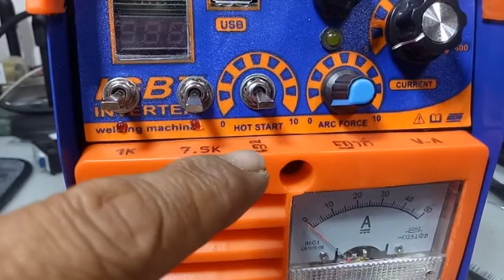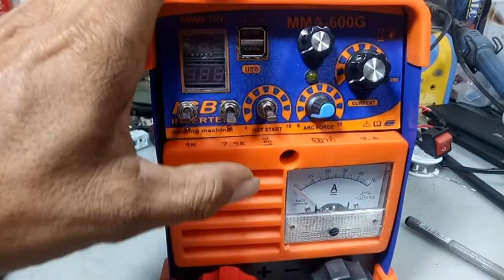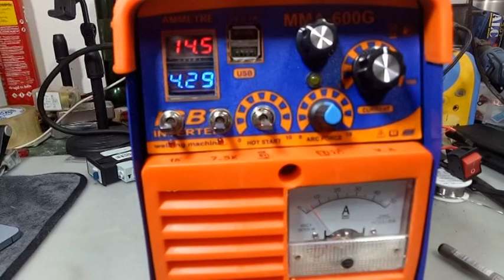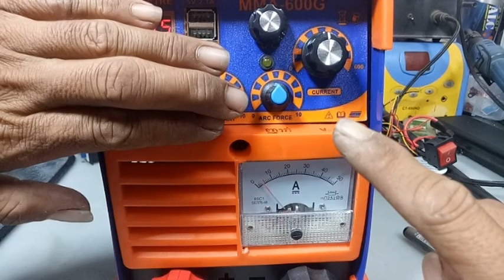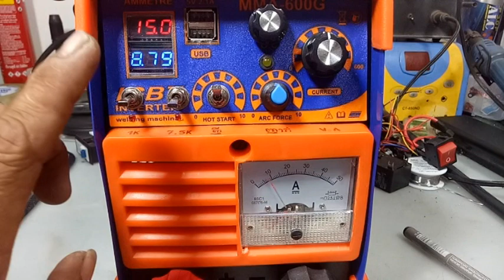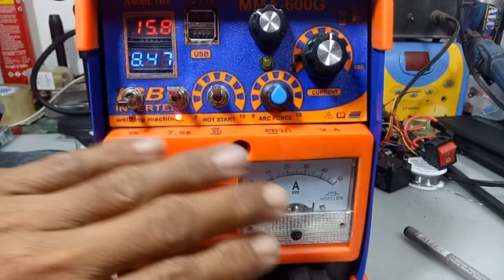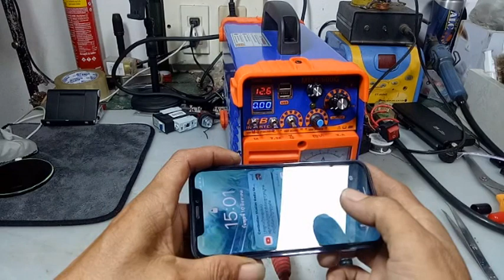ម៉ាសុីនជួសជុលអាគុយសេរីថ្មីមកទៀតហើយ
AREEFIABDULLOUH ម៉ាសុីនជួសជុលអាគុយសេរីថ្មីមកទៀតហើយបាទ